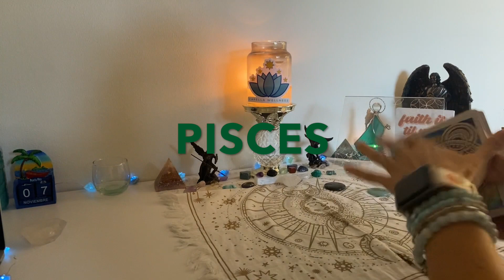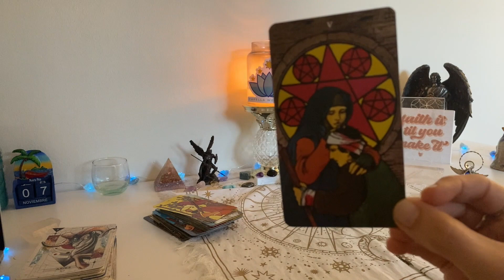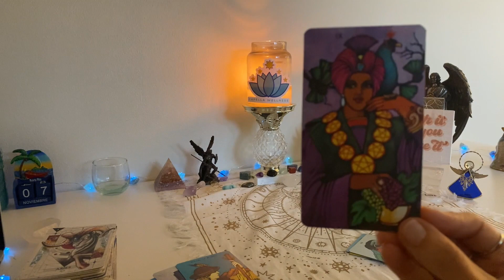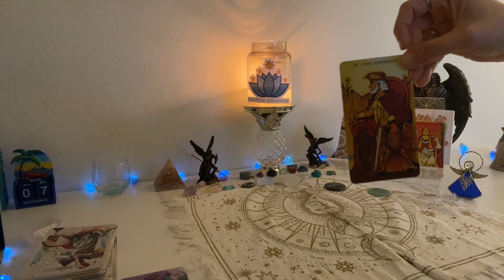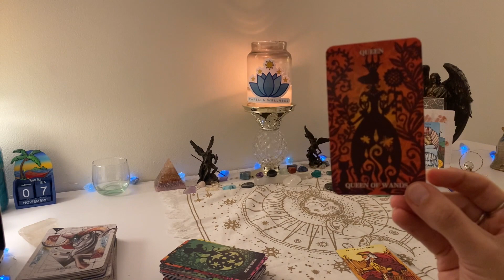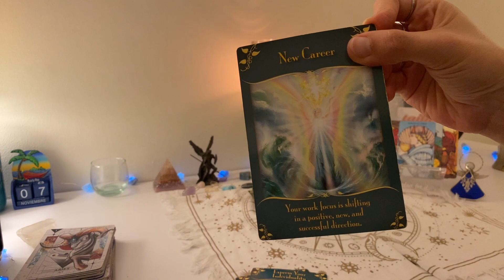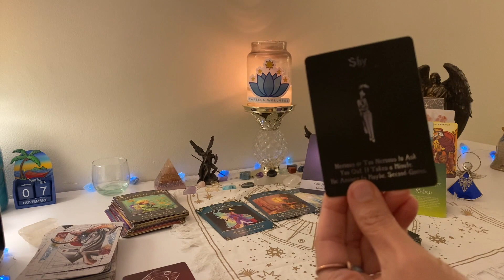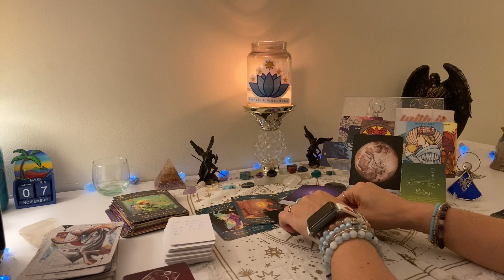♓️ PISCES 🍁 YES! YOUR HARD WORK HAS PAID OFF! WAIT UNTIL YOU SEE WHAT HAPPENS NEXT! 🍁 LUNAR ECLIPSE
👀 We'll look into the current energies for this week as well as what you need to focus on and what you need to avoid for your spiritual growth. We'll also receive additional guidance from Spirit, see what's coming to you with regards to love as well as what your wellness tip of the week is and what the Full Moon Total Lunar Eclipse in Taurus is bringing you.  Remember, time is fluid; whenever this video pops up on your feed, it's the Universe telling you some or all of the messages are applicable to you at the time you watch this video.

🚨 👉  GET ACCESS TO EXCLUSIVE CONTENT, MEMBERS-ONLY LIVE EVENTS, FREEBIES, DISCOUNTS AND LOTS MORE WITH A CAPELLA MEMBERSHIP!
Find out more, and join in to be part of an experience and a community you won't find anywhere else! You'll also get FREE access to my mobile app where you can chat with me personally, get the latest updates, connect with the Capella family in a safe environment, be entered into monthly free personal reading drawings, join members-only livestreams and access all the exclusive content offered in The Capella Cove. Try it all out free for 14 days! You can cancel any time.

⚡️⚡️⚡️NEW SERVICES ALERT! ⚡️⚡️⚡️

🍁AMAZON WISHLIST🍁
Thanks in advance for your kindness, generosity, and support! May it be returned to you tenfold 🙏❤️

Elizabeth Gilbert💫